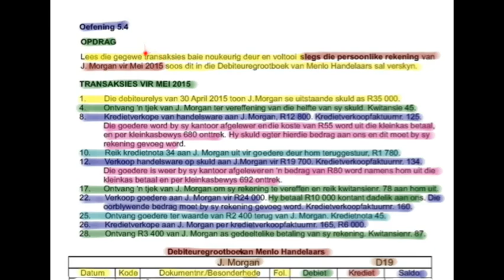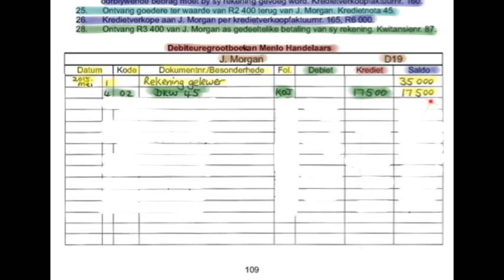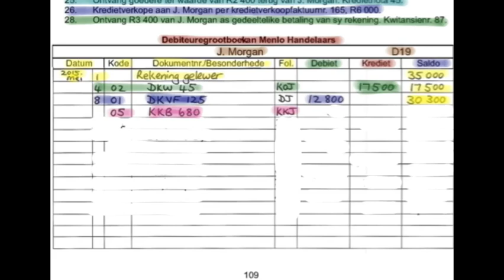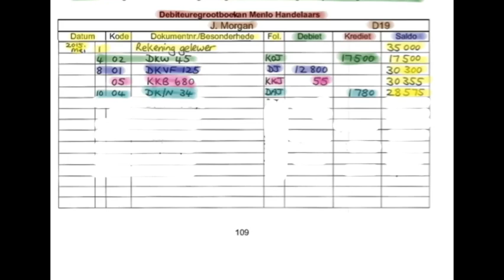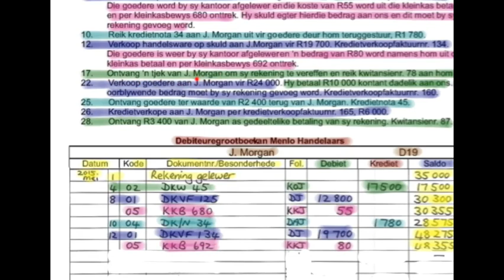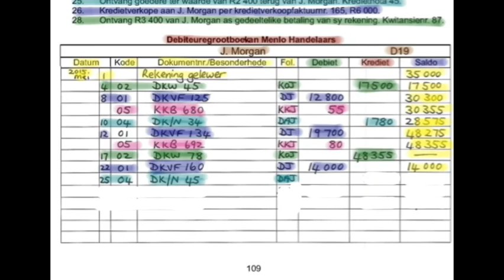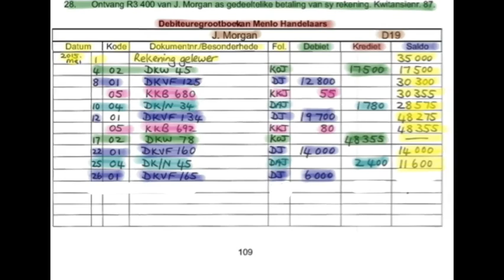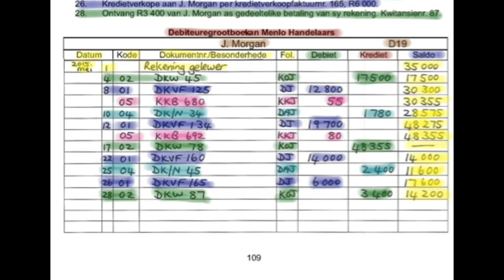Rekeningkunde Gr 9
Hulpjoernale oorboeking oefening